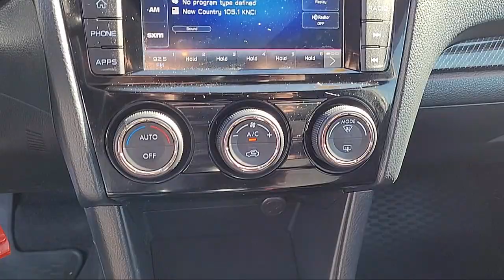2020 Subaru WRX Sedan Sacramento Roseville Elk Grove Folsom Stockton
2020 Subaru WRX Sedan Stock Number: 65803FR Vin:JF1VA1A68L9827844 Previous Rental.